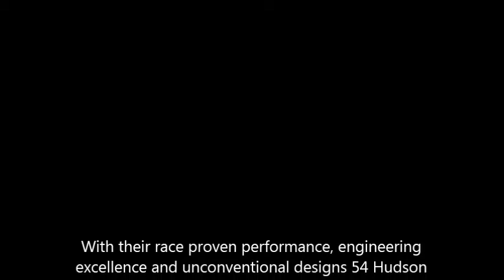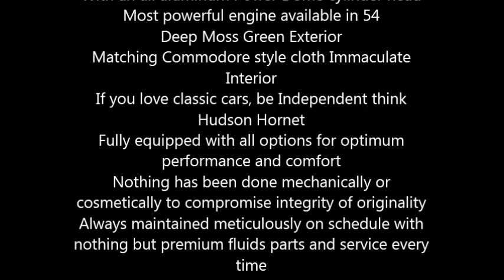1954 Hudson Hornet American Classic in Sanford, N.C.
With their race proven performance, engineering excellence and unconventional designs 54 Hudson Hornets appealed to more discerning alternative buyers

This Hornet has undergone a complete frame blasted restoration
With all numbers matching and remaining
Chrome alloy 308 Cu In block high compression 6 Cylinder
With an all aluminum Power Dome cylinder head
Most powerful engine available in 54
Deep Moss Green Exterior
Matching Commodore style cloth Immaculate Interior
If you love classic cars, be Independent think Hudson Hornet